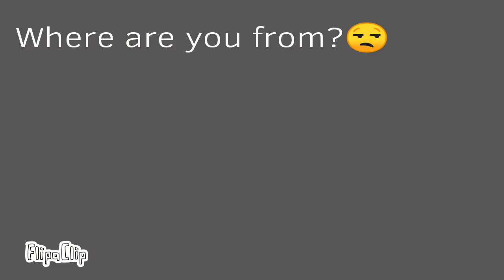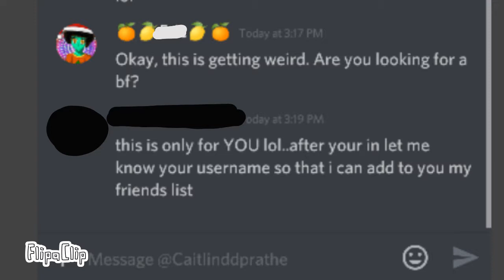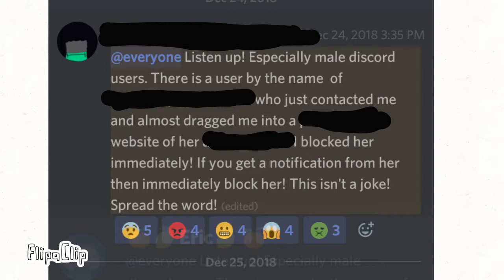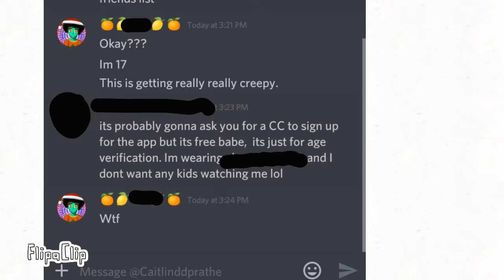Xtreme Stories-AN ONLINE STRANGER TRIED TO DO THIS TO ME!!!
Strangers are everywhere. even online and they may try to pull up into some shady stuff!!